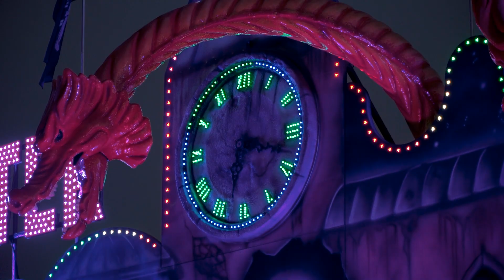Chilbi Highlights am Knabenschiessen 23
Ein riesiges Highlight beim Knabenschiessen ist die grösste Chilbi der Schweiz auf einem Platz. Wir haben uns unter die Besucherinnen und Besucher gemischt und versucht herauszufinden, warum man gerne zum Knabenschiessen kommt und welche Attraktionen die Highlights sind.